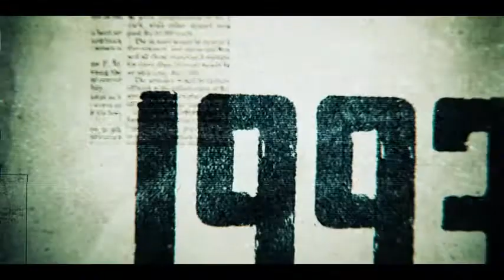Kathmandu Connection - Trailer [OV]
Video Title: Kathmandu Connection - Trailer [OV]

Social